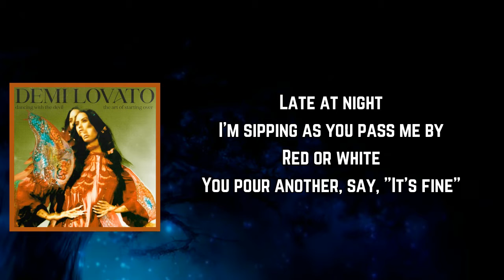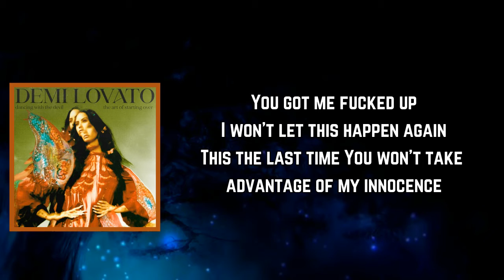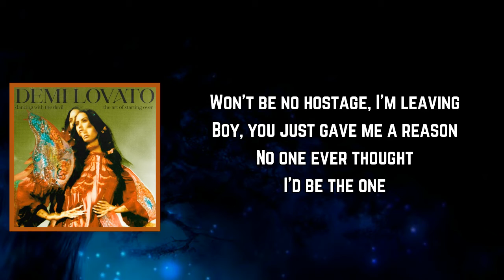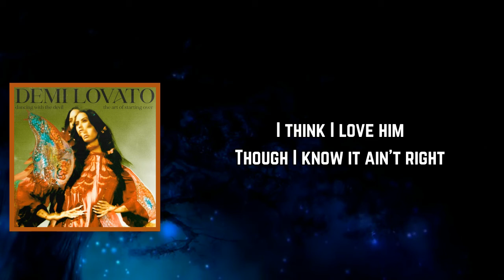Demi Lovato - Met Him Last Night (Lyrics)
Met Him Last Night Lyrics:

Late at night, I'm sippin' as you pass me by
Red or white? You pour another, say, "It's fine"

[Pre-Chorus: Demi Lovato & Ariana Grande]
I don't believe in you (I, I don't believe that)
'Cause I know just how you do (I, I seen it right through)

[Chorus: Demi Lovato, Ariana Grande, Demi Lovato & Ariana Grande]
I've seen the devil, yeah, I met him last night
Had conversation, yeah, I think he's alright
Seemed kinda funny, yeah, he kinda my type (Yeah, he's kinda my type)
One conversation, now he's spendin' the night
I think I Iove him, though I know it ain't right

You got mе fucked up, I won't let this happen again (Mm-mm, yеah)
This the last time, you won't take advantage of my innocence (Mm-mm, yeah)

Disguised, but I see right through (I, I seen it right through)

Seemed kinda funny, yeah, he kinda my type
(Yeah, he's kinda my type)
(No, no, it ain't right, yeah)

[Verse 3: Demi Lovato, Ariana Grande, Demi Lovato & Ariana Grande]
How could I ever believe him? (Yeah)
That one look could be so deceivin' (Yeah)
Boy, you were my only vice, I never feel this way
Won't be no hostage, I'm leavin' (Yeah)
Boy, you just gave me a reason
No one ever thought I'd be the one
No one ever thought I'd be the one to fall
Watch me bounce before I give you my all
So, I promise tonight is the last call

(Ain't right, ain't right, ain't right, no)

[Outro: Demi Lovato, Ariana Grande, Demi Lovato & Ariana Grande]
Mm-mm-mm (Oh, woah)
Mm-mm-mm
Mm-mm-mm
Oh, hey, hey

DancingWiththeDevil...TheArtofStartingOver